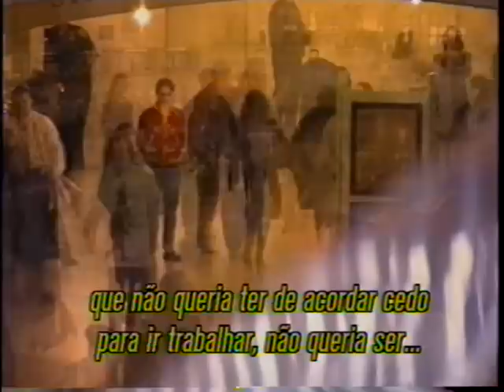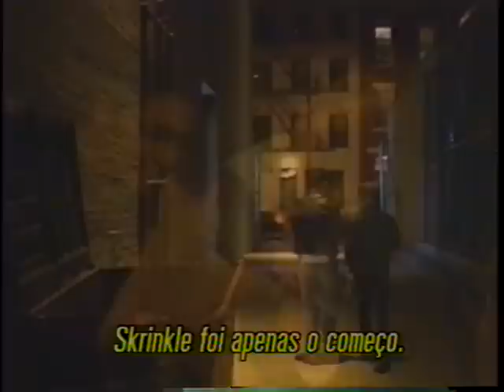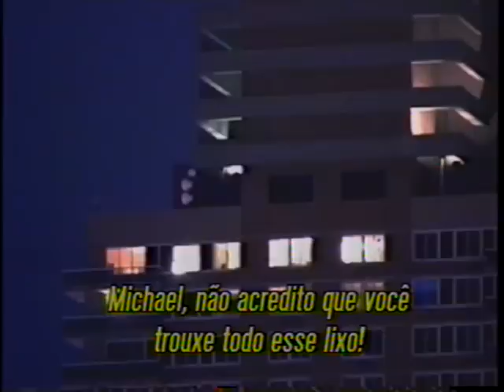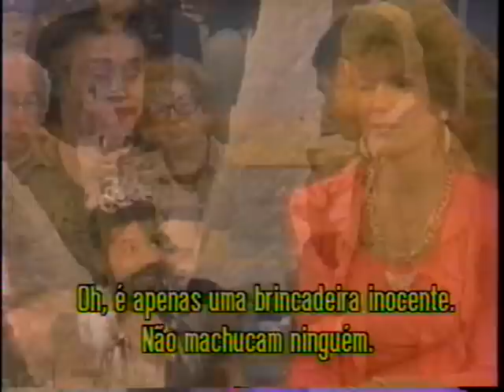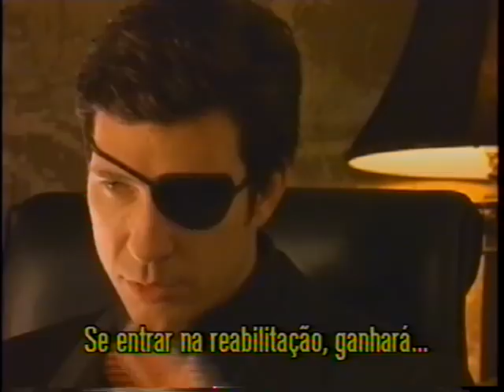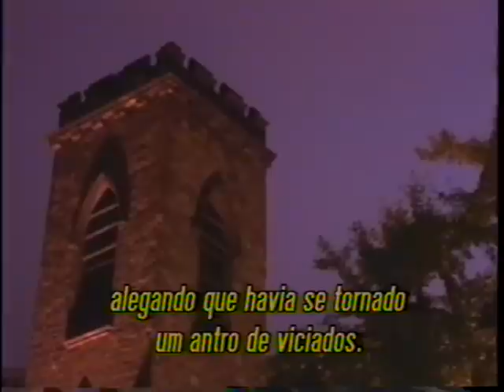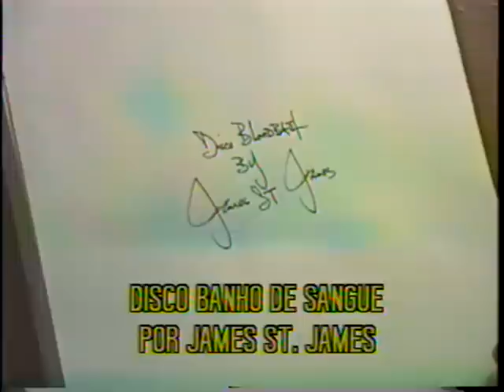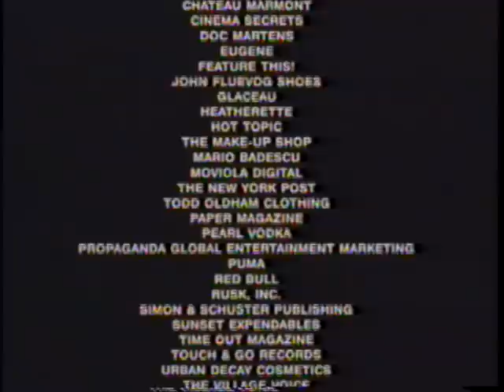Party Monster Filme Completo (Legendado)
hello everyone who watches the movie party monster from other countries, I extracted the movie from my original vhs tape subtitled in Portuguese, I posted the movie with the best quality, but it is dubbed in the language of my country Brazil, so I hope you like it, and sorry for the quality of the movie!!